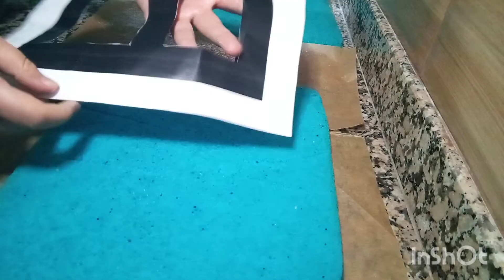كيك الحروف بالجنواز بأسهل طريقة